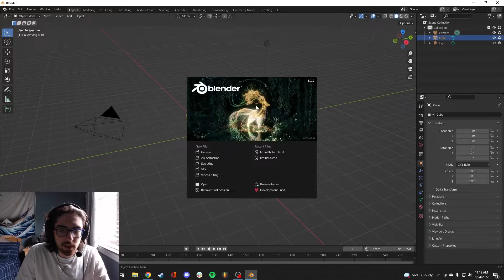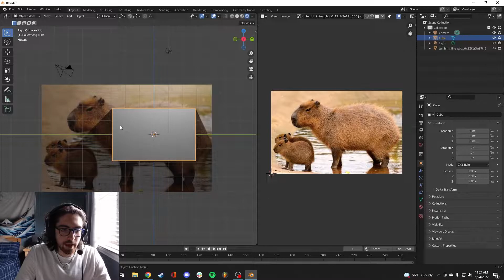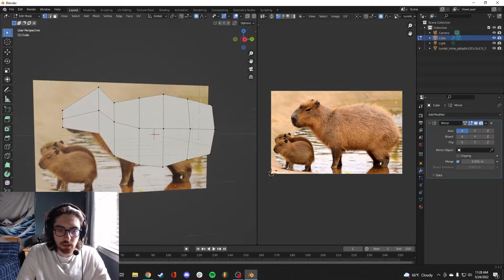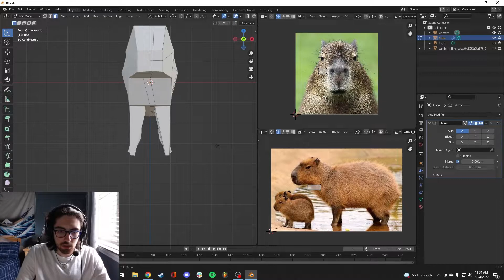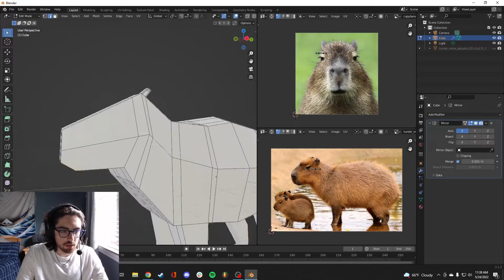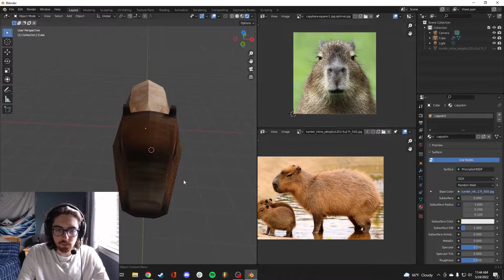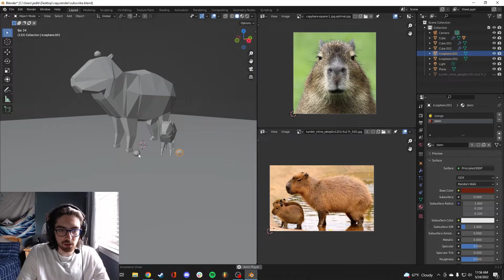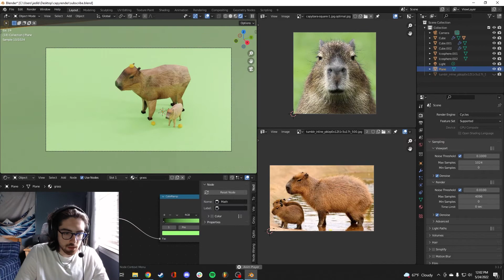pulling up to the after party with low-poly capybaras in Blender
Ok... I pull up. Follow me as I poorly explain my blender workflow for 3D modeling capybaras.